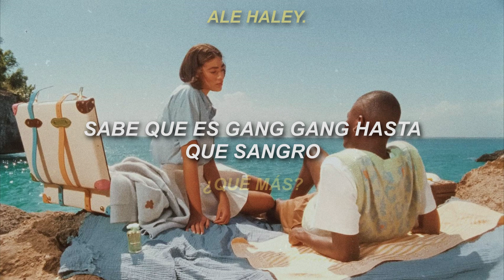Tyler, The Creator - BOYFRIEND, GIRLFRIEND (ALONE) / / [subtitulada al español] [lyrics]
Por fin después de 2 años de espera, tenemos la versión completa y acabada de Alone, que sin duda alguna es 10 veces mejor que el fragmento que escuchamos en la intro del video de CORSO, los fans arduamente recrearon/buscaron esta canción, hasta que Tyler por fin la lanzó.

Esta canción habla de como Tyler necesita a alguien a su lado para no sentirse solo, que puede ser su novio o su novia, ya que le atraen ambos géneros, si hay fans que siguen insistiendo que Tyler es hetero no sé como van a explicar esto XD.

ODD FUTURE GOLF WANG KILL THEM ALL